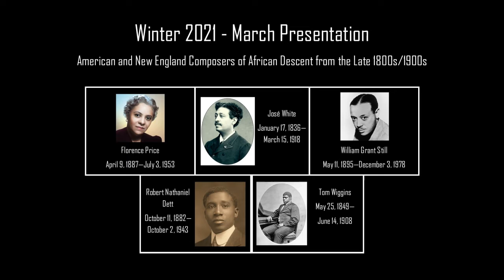Winter II Presentation Teaser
Join us March 7th for our 3rd presentation of our 96th season! This presentation will focus on composers of African descent from America and New England in the 1800s/1900s.